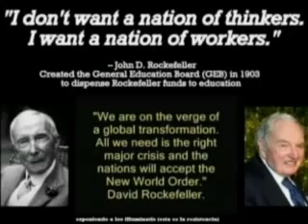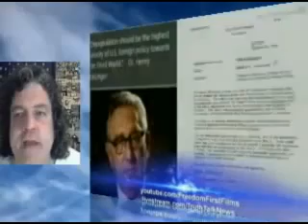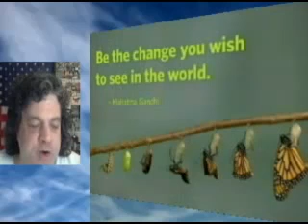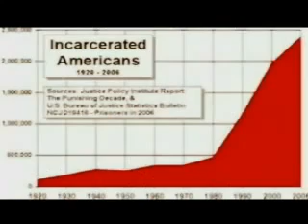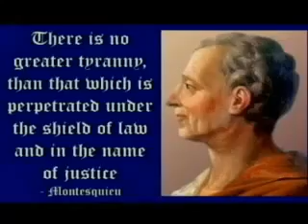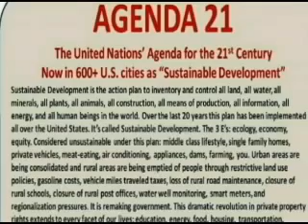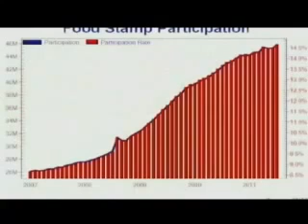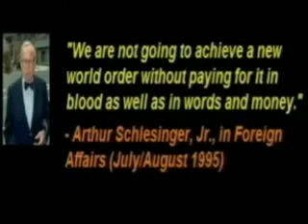THE WAR ON AMERICAN EXCEPTIONALISM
How to Sell a War: In this video, I look at the history of American Exceptionalism and how Bush capitalized on that history in the selling of the Iraq War to the American People. Support me.

Exposing the truth about why America became the wealthiest country in the world and the current 60 plus year authoritarian socialist attack on American exceptionalism. Watch TRUTH TALK NEWS.

Americans have long embraced a notion of superiority, claims Howard Zinn. Governor Winthrop of the Massachusetts Bay Colony described establishing a city on a hill, to serve the world as.